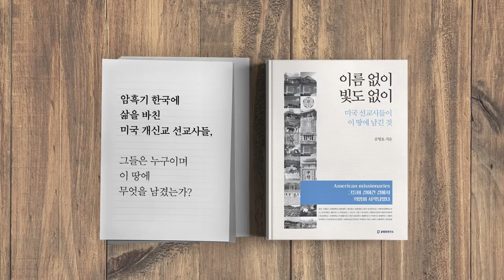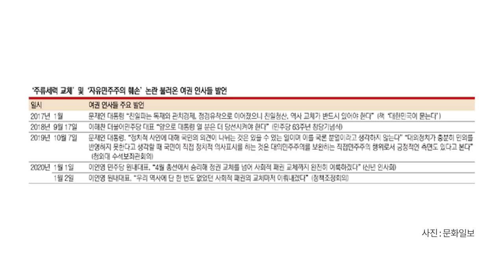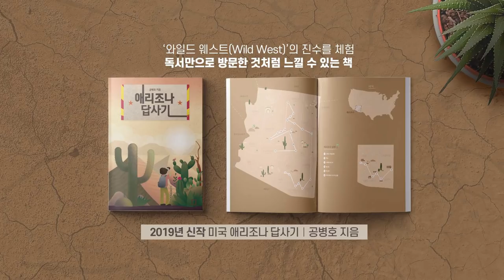목표는 하나다 / 집권세력의 야심 [공병호TV]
목표는 하나다 / 집권세력의 야심
#4.15 총선#경제#헌법 개정
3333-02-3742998 카카오은행 (예금주 : 공병호) / (텔레뱅킹 : 090 & 은행코드 : 90)

참고자료
1. 與 국가정체성 훼손 논란 ‘총선쟁점’ 부상, 김병채 김유진, 문화일보,  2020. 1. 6
2. ‘광장’ 앞세워 대의제·3권분립 훼손… 자유민주가 흔들린다, 김병채 김유진, 문화일보, 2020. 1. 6